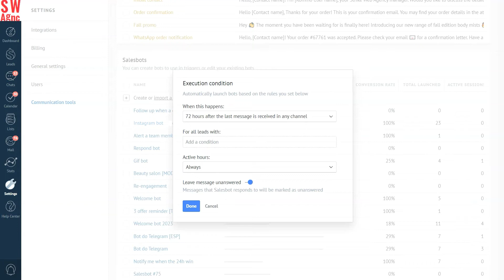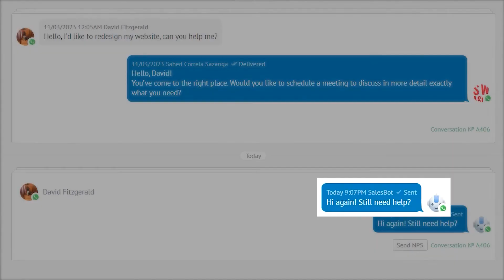How to automate follow-ups on WhatsApp with Kommo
Automating follow ups can drastically increase your team’s efficiency and decrease the number of lost leads. With Kommo, you won’t have to worry about forgetting to follow up with the lead ever again.🤓

00:00 Intro
01:02 How to automate your follow-ups with WhatsApp
01:52 How it works?